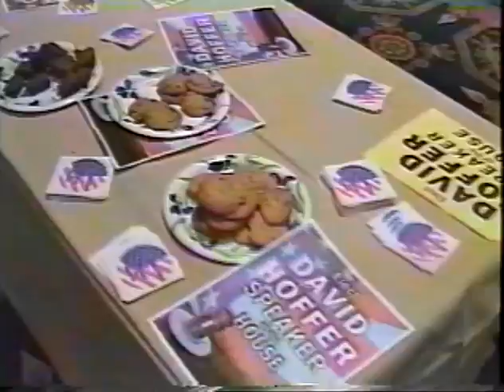Youth and Government- 2005